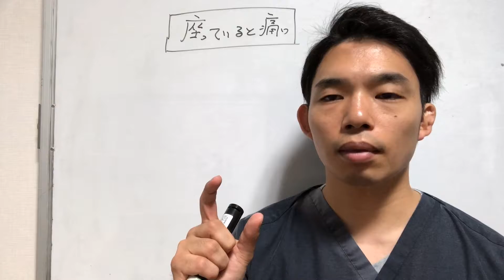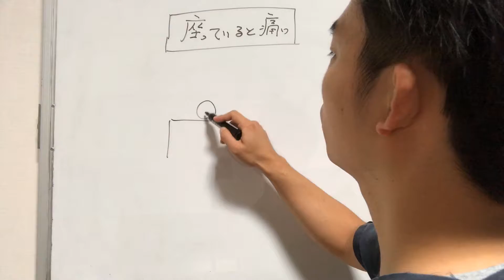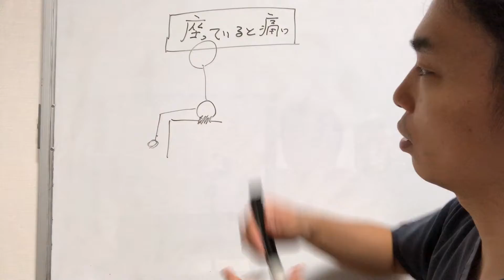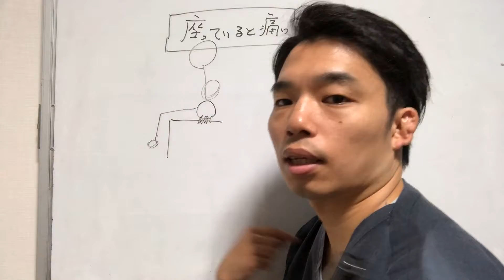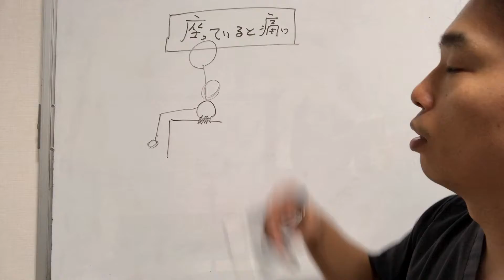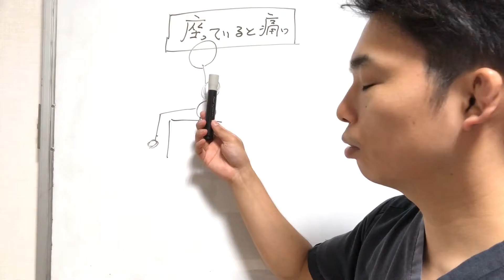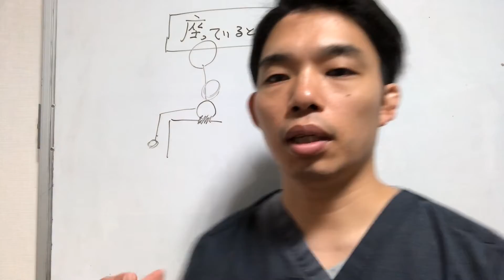長時間座っていると痛い腰痛の解消方法とその原因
稲葉英也　(いなば ひでや)

１９８８年生まれ、静岡県出身。
ペインヒーラー、治療家、著者

柔道整復師という国家資格を持ち、発達途中での障害や有名アスリートのケガ、難治性の疾患などあらゆる臨床経験を重ね、２６歳にして独立。

１０年以上の臨床で、これまで延べ７万人以上のカラダと向き合い、人間がどのようにして現代医学において洗脳されていくのか、どのようにして解放していくのかを研究。
書籍『３分で治せ！～１万人以上の慢性腰痛患者が絶賛したシンプルかつ抜群の効果を放つセルフケアの技術～』はＡｍａｚｏｎランキング1位を獲得
現在では治療院業界にとどまらず、経営者・起業家・現代医学研究家・著者と、マルチに活動の幅を広げている。
【あなたの眠っている潜在能力を１２０％引き出し、人もお金も運も自由自在に手に入れる能力開発のプロフェッショナル】

【主な書籍】
治療院経営2.0 ~ 一人で年収1000万円稼ぐコンテンツビジネスのすゝめ ~

湿疹を治すたった一つの方法 ～一生苦しむアレルギー・湿疹を抑え込む方法を完全解説～

不安症を解消する7つの方法 ～不安・恐怖・パニックを生み出す現代社会から身を守るスキル～

睡眠をハックする～人生を今すぐ変えるたった一つの睡眠法～

ストレスを解消する習慣術 ～ストレス社会を生き抜くスキルを完全解説～

ズボラ腰痛改善　～あなたの人生を変えるペインヒーリング入門～

３分で治せ！　１万人以上の慢性腰痛患者が絶賛したシンプルかつ抜群の効果を放つセルフケアの技術

■英語版
7 Ways to Eliminate Anxiety ～Skills to protect yourself from modern society that creates anxiety, fear, and panic～